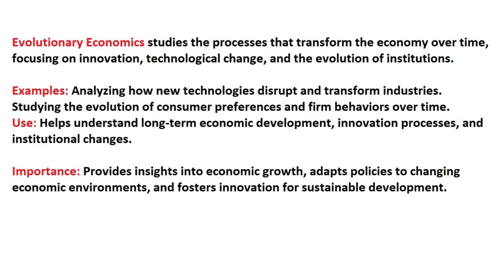What is Evolutionary Economics? | Examples | Importance | Uses | Urdu/Hindi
Welcome to Watch and Learn, the educational YouTube channel that provides informative and engaging videos on a wide range of topics! Our channel is dedicated to helping you expand your knowledge and learn new skills in a fun and accessible way.

Each video on our channel is carefully crafted to provide you with valuable information on subjects such as science, technology, history, art, literature, and much more. Our expert presenters use a combination of clear visuals, engaging storytelling, and easy-to-understand language to make complex ideas accessible to viewers of all ages and backgrounds.

This video cover the topic of Evolutionary Economics with easy examples in Urdu and Hindi.
What is ]Evolutionary Economics?
Meaning of Evolutionary Economics.
Definition of Evolutionary Economics.
Explained Evolutionary Economics.
Importance of Evolutionary Economics.
Uses of Evolutionary Economics.
Evolutionary Economics in Hindi.
Evolutionary Economics in Urdu.
Evolutionary Economics kya hai.